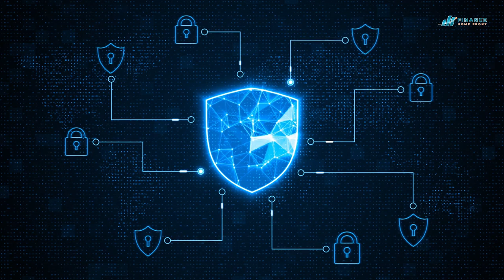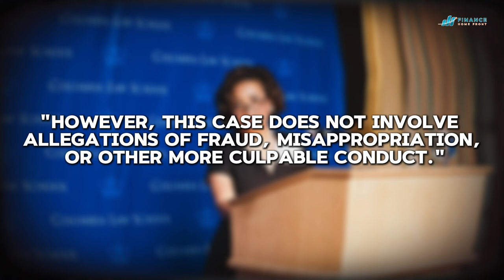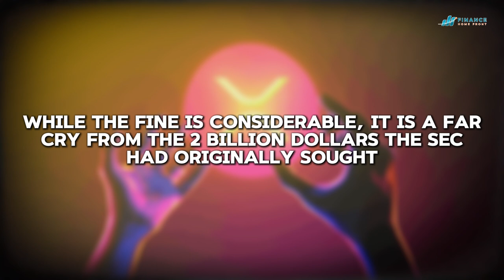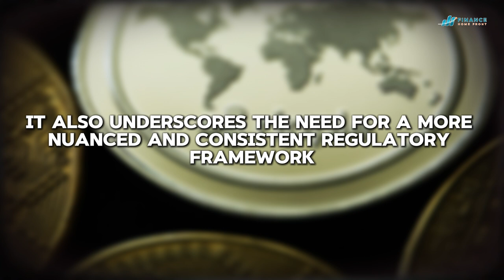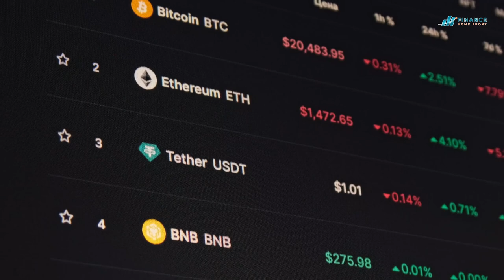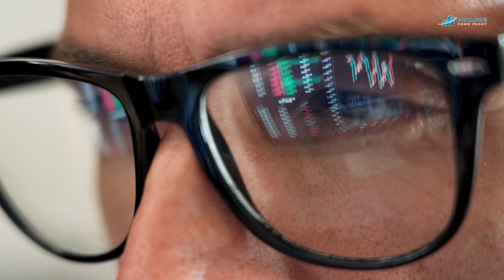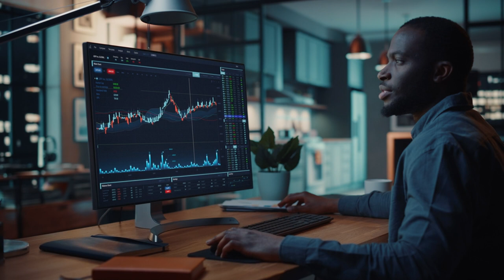Ripple Court Case Settled - XRP Price JUMPS 20% in Minutes!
In today's breaking news, we discuss the dramatic conclusion of the Ripple court case and its immediate impact on the cryptocurrency market! With XRP's price surging an impressive 20%, investors and traders are buzzing with excitement. What does this mean for the future of XRP and the broader crypto landscape?

Join us as we dive into the details of the court's decision, analyze the price movement, and explore expert opinions on what to expect next. Whether you're a seasoned crypto enthusiast or a curious newcomer, this video will provide you with the insights you need to navigate the Ripple effect on XRP.